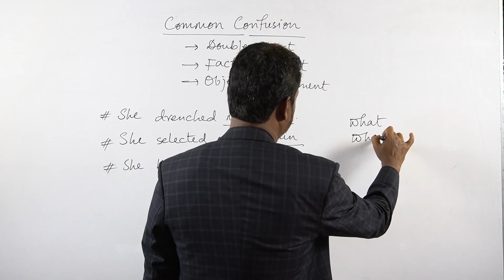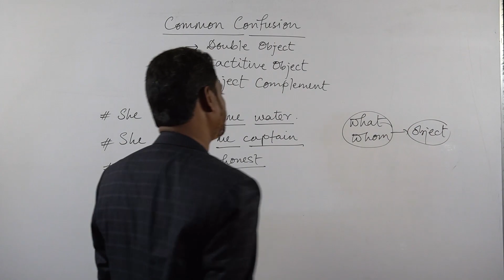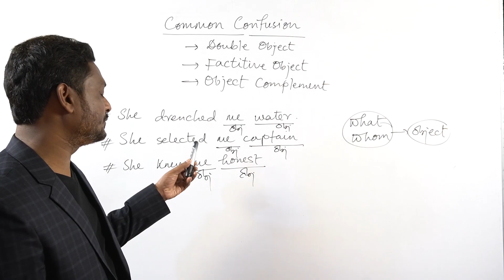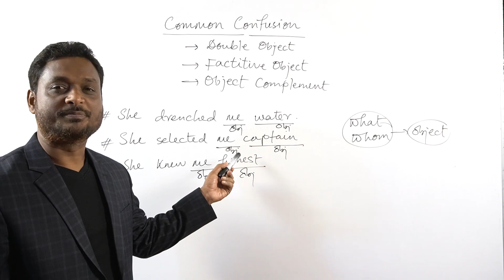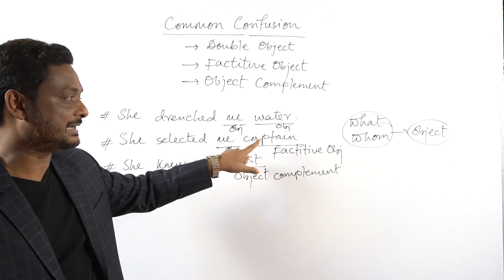Common Confusion। Arshadul Hoque Khandoker ।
নিচে সব গুলো ফেইসবুক লাইভ ক্লাসের লিংক দেয়া হলোঃ

ফেইসবুকে লাইভ ক্লাস এবং ফ্রি পরীক্ষা দেয়ার জন্য যুক্ত হোন নিচের লিংক থেকে।